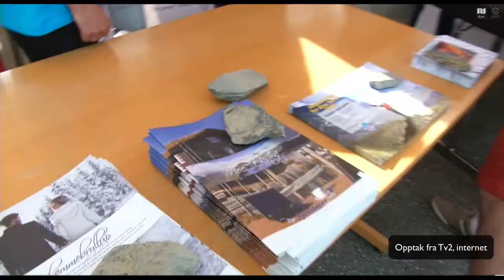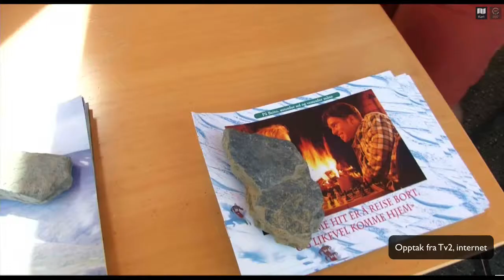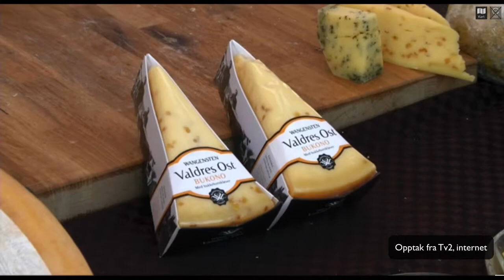Fagernes lufthavn - Leirin - innslaget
Dette er tvinnslaget som ble laget når "Fly med oss" på Tv2 hadde mellomlanding på Fagernes lufthavn - Leirin. Tirsdag 3. juni 2014 landet Arne Hjeltnes.
Her fikk du se hva Valdres har tilby innen kultur, natur og mye mer.